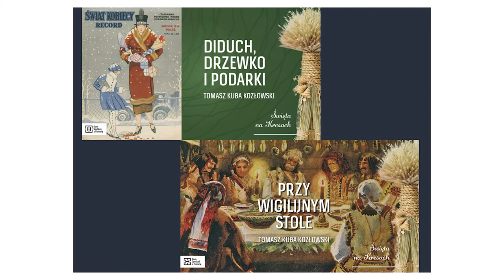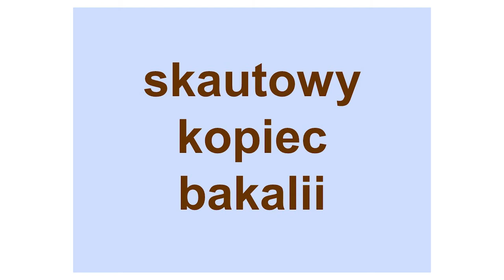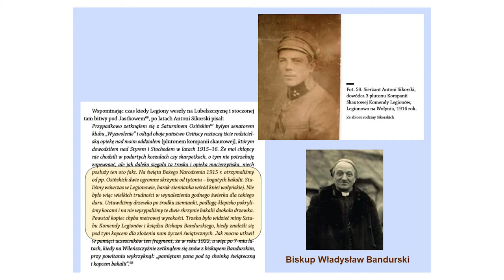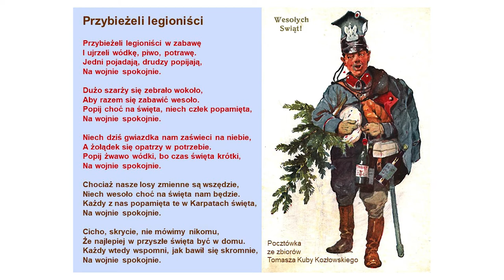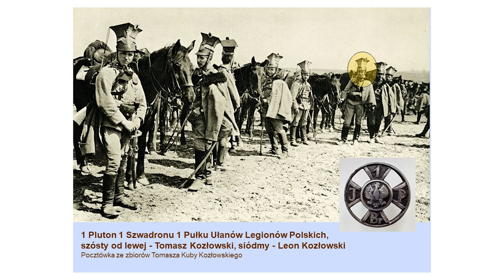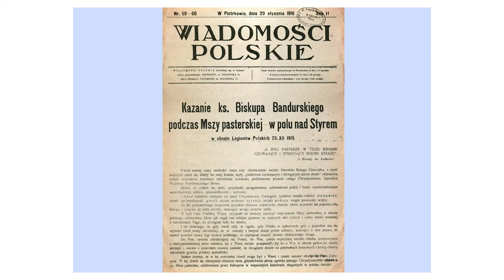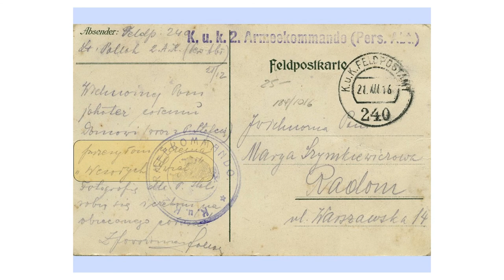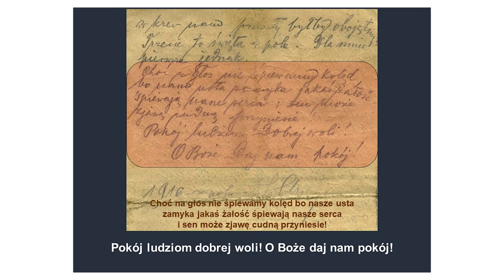Święta na Kresach | Wigilia w ziemiance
Dziś – w ramach świątecznego cyklu „Święta na Kresach” – Tomasz Kuba Kozłowski zabiera nas na Wołyń, gdzie między Kowlem a Sarnami przyszło w czasie I wojny światowej święta Bożego Narodzenia spędzić żołnierzom Legionów Polskich.

Następny odcinek – w Sylwestra.